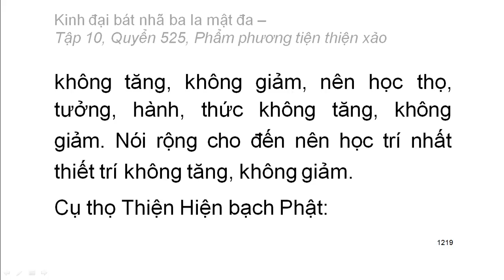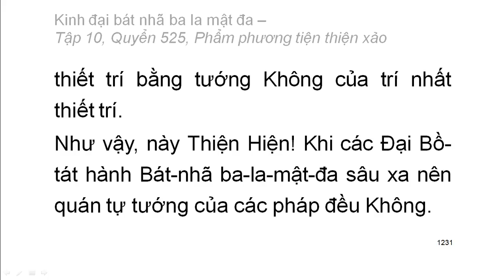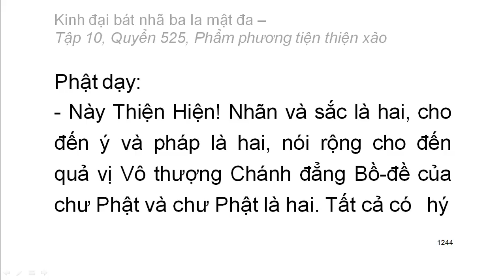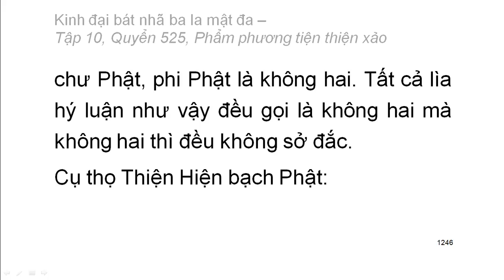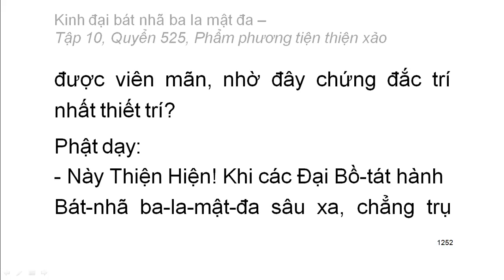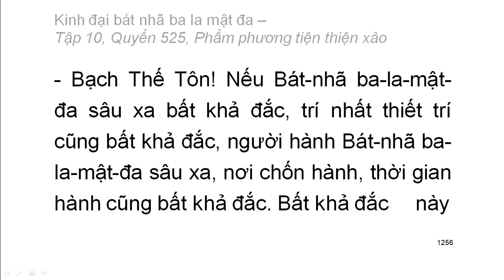600 quyển Kinh Đại Bát Nhã Ba La Mật Đa: Quyển .../600 (tiếp) (đọc lần 2) (rất hay)